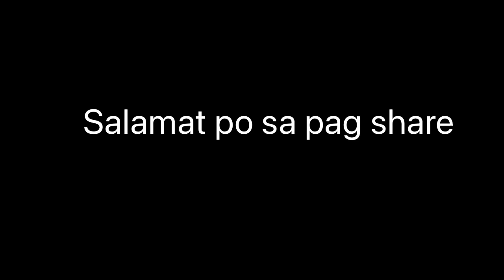Walang abono and zero synthetic na abono demo Trial